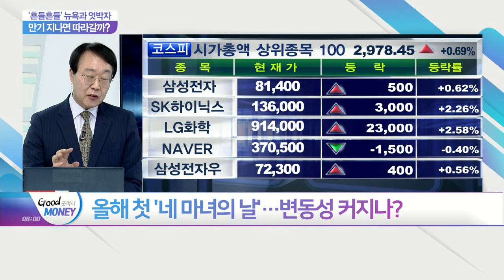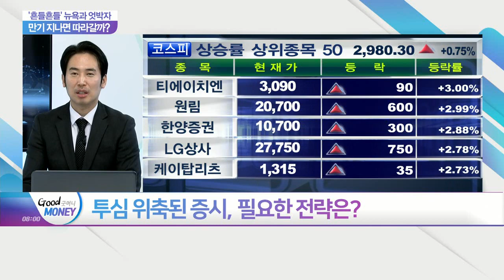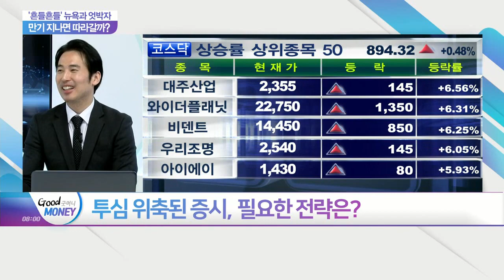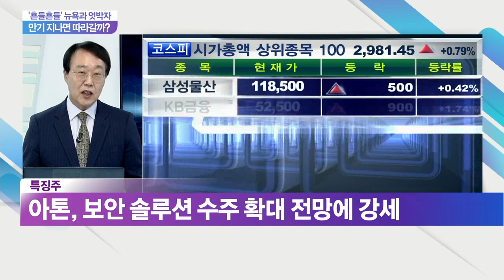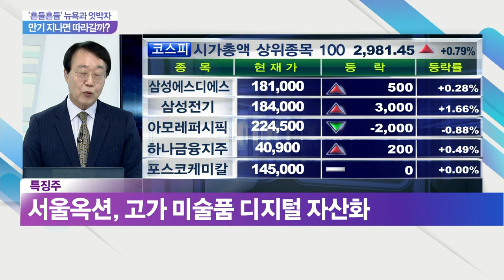'흔들흔들' 뉴욕과 엇박자... 만기 지나면 따라갈까?_오늘장 피셜 (20210311)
Q. 美증시 반등도 무용지물… 코스피 향방은?
Q. 코스피 3,000선 '공방'… 만기 이후 변수는?
Q. 올해 첫 '네 마녀의 날'… 변동성 커지나?
Q. 투심 위축된 증시, 필요한 전략은?